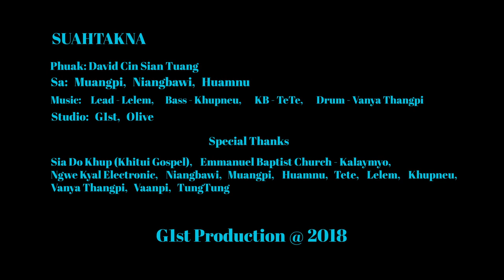SUAHTAKNA - Muangpi, Niangbawi, Huamnu (Official Music Video)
Phuak : David Cin Sian Tuang
Sa : Muangpi, Niangbawi, Huamnu
Lead : Lelem
Bass: Khupneu
KB : TeTe
Drum : Vanya Thangpi

G1st Production @ 2018